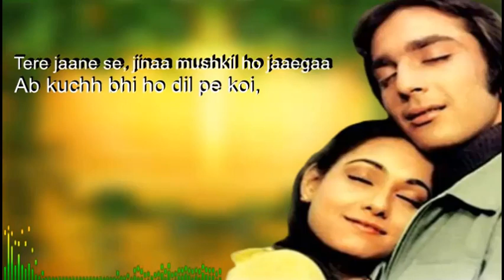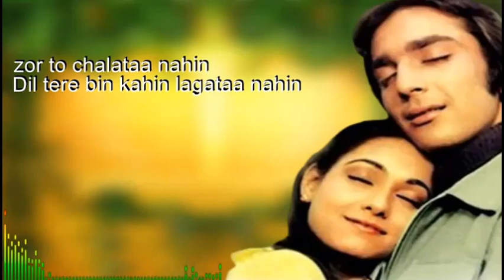Kya Yahi Pyaar Hai Unplugged Karaoke|Lower Key|Kishore Kumar |Lata Mangeshkar|Free Unplugged Karaoke